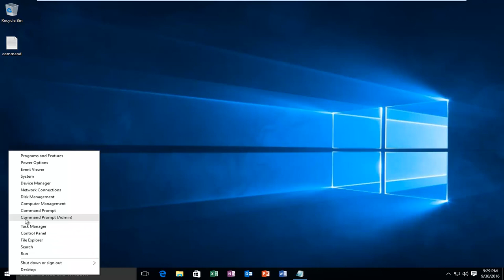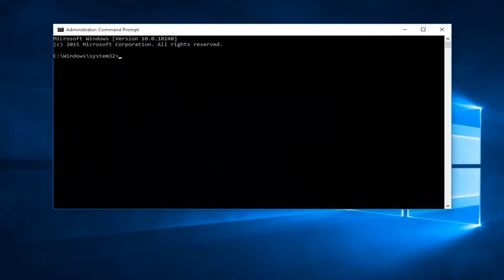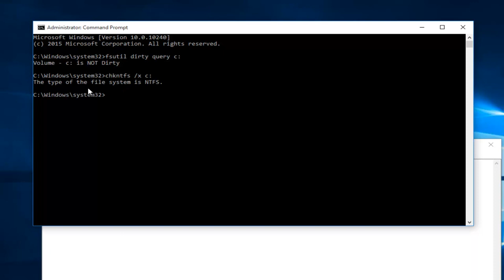How To Disable CHKDSK On Startup In Windows 7/8/10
Disable Check Disk "chkdsk" That Runs Every Time Windows Starts.

In this video I will show you how to disable automatic disk checking CHKDSK at Windows startup. So to disable CHKDSK from starting up, if we use the /x switch after chkntfs command in command prompt, it will stop it running at start up The /x switch is a command that excludes a drive from chkdsk. So if you want to stop drive C: from running check disk at boot up, then use this command to disable the chkdsk from scanning drive C: type: chkntfs /x c: